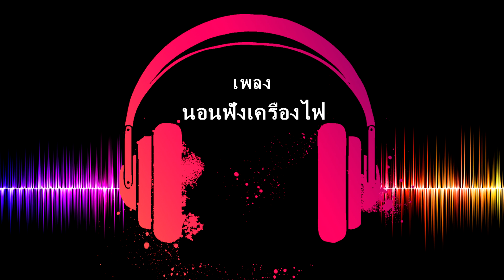เพลงไทย | นอนฟังเครื่องไฟ